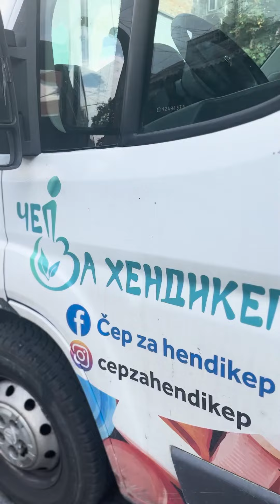Apel za OPSTANAK AKCIJE ČEP ZA HENDIKEP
Apel za Javnost

Dragi naši Čepovci,
obraćamo vam se sa važnim saopštenjem.

Nažalost, tokom protekle dve godine suočavamo se sa smanjenjem broja dodeljenih ortopedskih pomagala.
Uzrok tome leži u globalnoj krizi na tržištu otkupa otpadne plastike, koja nije zaobišla ni nas.

Naša svakodnevna misija je ozbiljno ugrožena usled niske otkupne cene plastike, što čini prodaju prikupljenih čepova, koja iznosi 25 dinara po kilogramu, i normalno funkcionisanje veoma izazovnim.
Istovremeno, suočavamo se sa stalnim rastom troškova.

I pored ovih teškoća, nastavljamo da vredno radimo na terenu, ulažući maksimalne napore da pomognemo onima kojima je pomoć najpotrebnija.

Međutim, sada više nego ikada, potrebna nam je vaša podrška da bismo opstali i nastavili našu misiju.

Molimo vas da, u skladu sa svojim mogućnostima, podržite našu akciju "Čep za hendikep" klikom na QR kod i podelite ovaj apel.

Vaša podrška je ključna kako bismo mogli da nastavimo sa radom i činimo dobra dela za osobe sa invaliditetom kroz brigu o našoj životnoj sredini.
Hvala vam!